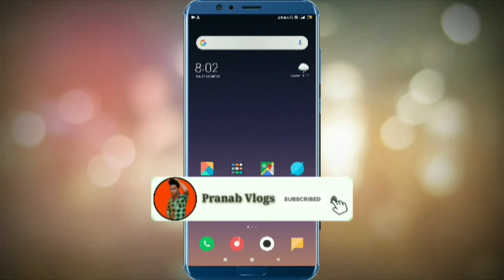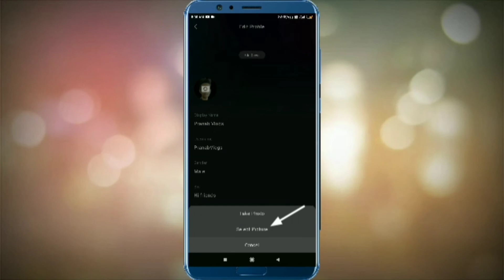How to Change Profile Picture in Resso App | Resso App Par Profile Picture Change Kaise kare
Aajka Video Me Aap Logoko Baat Kiya Tha Resso App Par Profile Picture Change Kaise kare

 Pranab Vlogs
 Pranab Vlogs